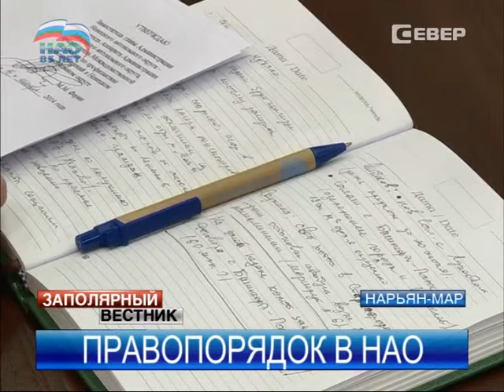«Безопасный город» будет полностью установлен в Нарьян-Маре до конца июля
Депутаты окружного парламента обсудили проблему обеспечения общественного порядка в Ненецком округе. В рамках соответствующей государственной программы в Нарьян-Маре и поселке Искателей устанавливается комплекс «Безопасный город». Цена государственного контракта составляет 130, 5 млн рублей.